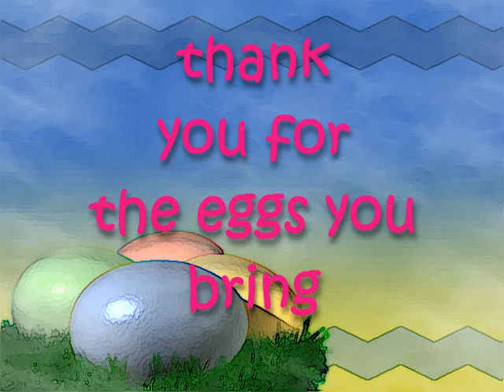An Easter Bunny Song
Happy Easter by Double8Productions.com